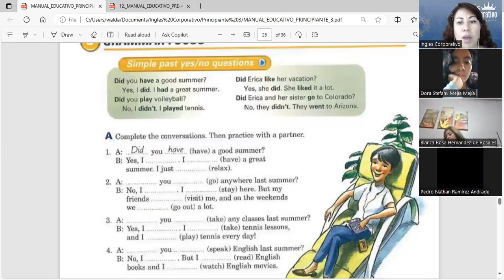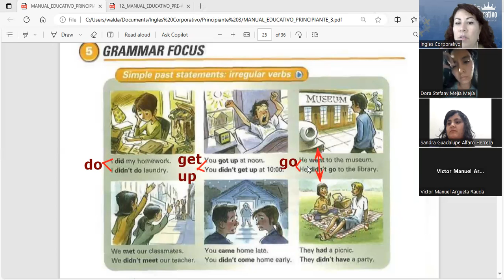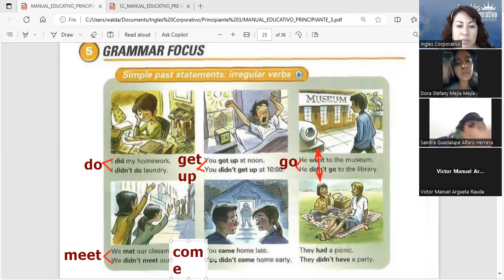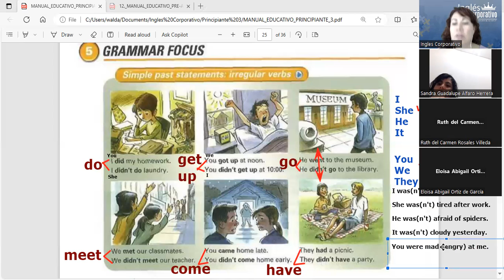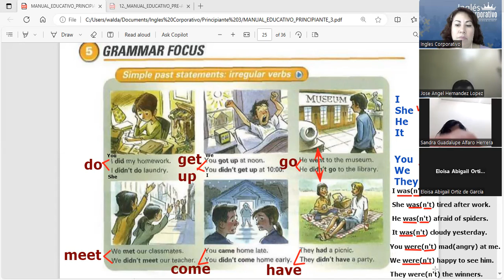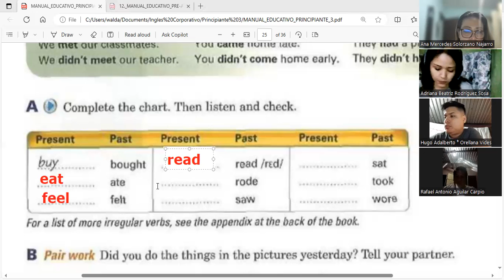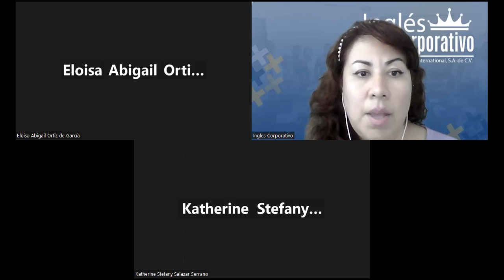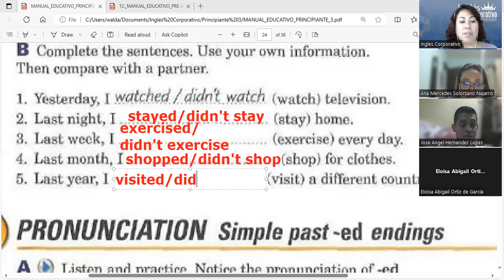Session 13- 20-11-2023- FI-REGA-130- Guerrero- What did you do last weekend?